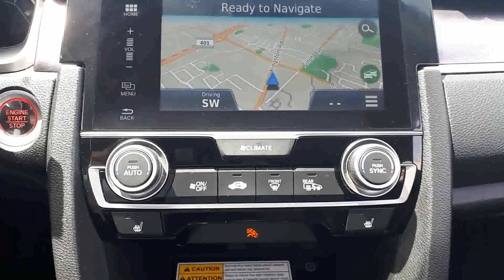2016 Honda Civic Touring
2016 Honda Civic Touring